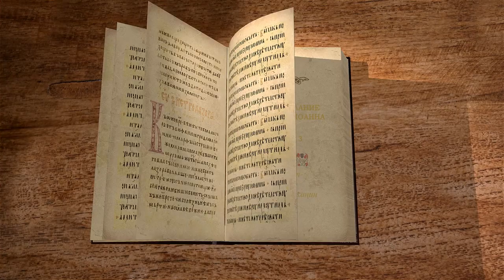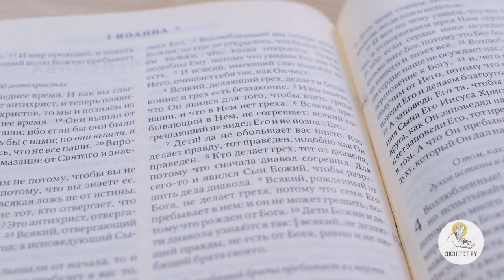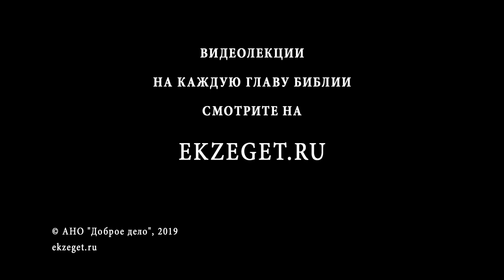Первое Послание Иоанна. Глава 3. Священник Валерий Духанин. Библия. Новый Завет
Мы - дети Божьи, пишет апостол Иоанн. О всех верующих всегда есть попечение, а кроме того дети могут иметь наследство от отца. Какое же наследство могут получить христиане от Отца?

Это вечные блага Бога, к которым мы все можем стать причастниками. Читает и комментирует священник Валерий Духанин.

Дорогие друзья, мы продолжаем рассматривать первое соборное послание апостола Иоанна Богослова. И сегодня на библейском портале Экзегет мы вместе читаем третью главу.
Смотрите, какую любовь дал нам Отец, чтобы нам называться и быть детьми Божиими. Мир потому не знает нас, что не познал Его.
(1 Ин. 3:1)
Дорогие друзья, какая удивительная вещь — апостол Иоанн говорит: «Смотрите, какую любовь дал нам Отец, чтобы нам называться и быть детьми Божиими». Мы — чада Божии, и значит, чего нам бояться? Прочь все фобии, страхи, какие-то переживания. Напрасно мы что-то в уме своём пережевываем, о чём-то волнуемся, потому что мы — дети Божьи, это значит, мы всегда находимся в Божьих руках. Господь ведёт нас по жизни, как отец ведёт ребёнка — о нас всегда есть попечение. И это Бого-сыновство выражается ещё в чем?
Дети — всегда наследники, а в чём наследство в данном случае? Бог — вечен, Бог — премудр, свят, Он обладает неизреченными благами, и все эти блага Он предлагает и нам как чадам — быть причастниками Его вечного царства, Его премудрости, Его благости, Его света и святости. И в этом и выражается его удивительная неизреченная любовь. Но к великому сожалению, Мир «не знает нас», потому что «не познал Его». И хотим мы этого или нет, но покуда Мир будет жить по началам богопротивным, он так и не будет понимать христианства. Христиане будут представляться как какие-то чудаки, которые прощают, готовы претерпевать удары, отдавать, молятся за врагов своих, желают добра тем, кто делал зло. Но в итоге Мир и проигрывает, потому что в этой злобе уничтожает себя. А христианство пребывает, потому что живёт светом Христовым. И вот апостол Иоанн продолжает.
Возлюбленные! мы теперь дети Божии; но еще не открылось, что будем. Знаем только, что, когда откроется, будем подобны Ему, потому что увидим Его, как Он есть.